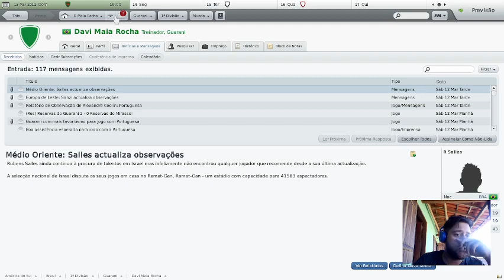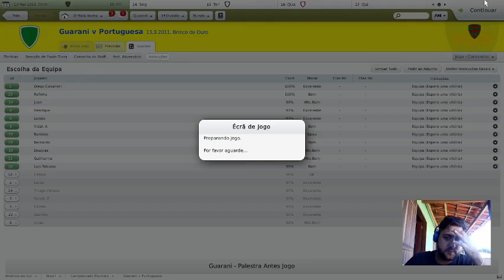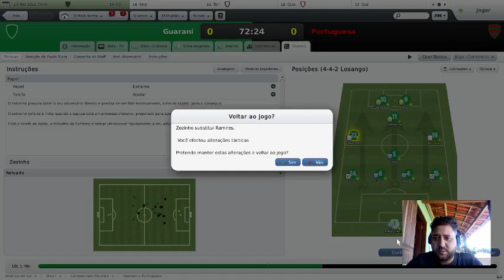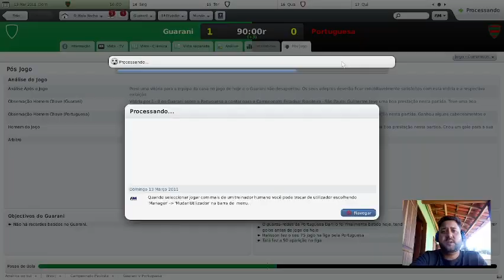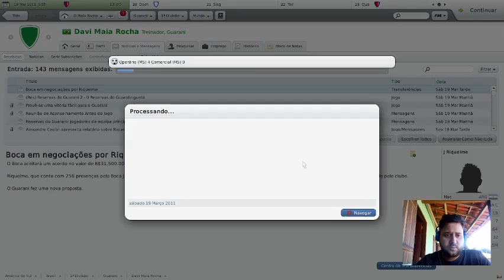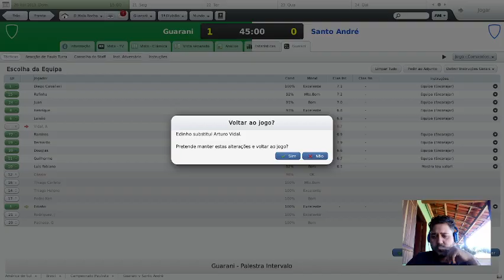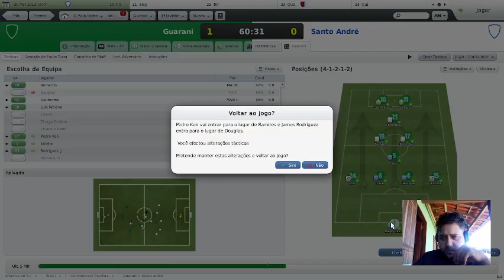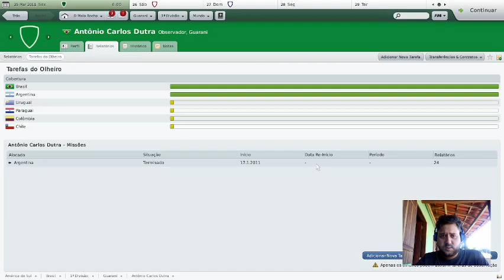Football Manager 2010 | GUARANI | EP38 | ONDE ESTÁ O GUILHERME DE 2010?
Marque o sininho para receber a notificação de vídeos novos!

O JOGO: Começa agora minha nova saga na franquia Football Manager, só que na verão 2010. O FM 10 é uma das minhas versões favoritas e mais práticas de jogar.

A Saga: O Guarani enricou! Neto é o novo presidente e está levando vários investidores para o clube. O Bugre tem uma fortuna para contratar jogadores e o objetivo é: voltar ao topo do futebol brasileiro.

Episódio 38: Não é questão de dividir o ataque com o Luis Fabiano, mas as bolas do Guilherme não estão entrando.